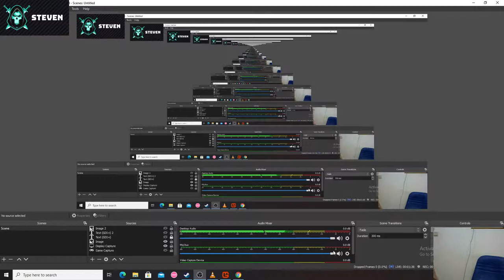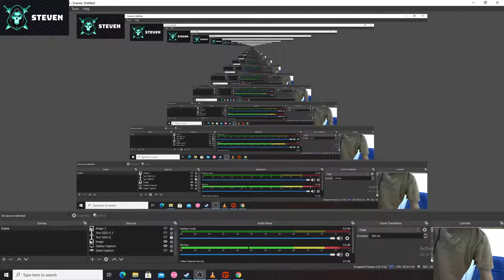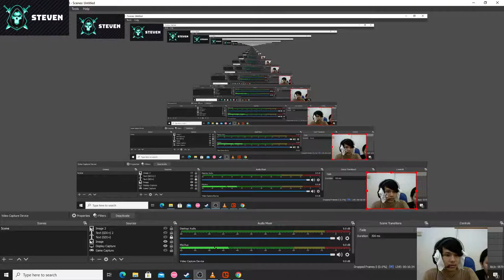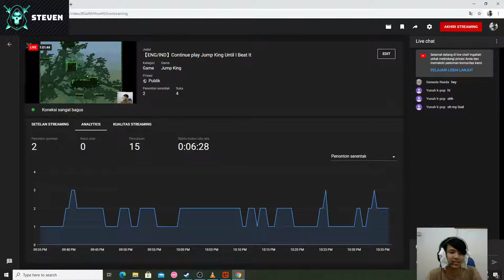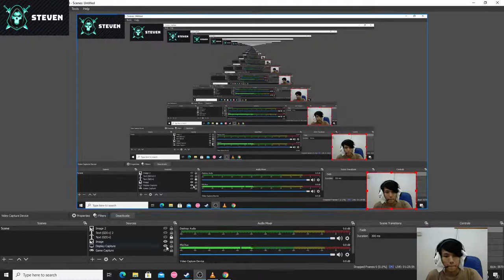【ENG/IND】Continue play Jump King Until I Beat It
I appreciate and grateful you guys want to watch my live streaming or video. I hope you always continue supporting me. :))